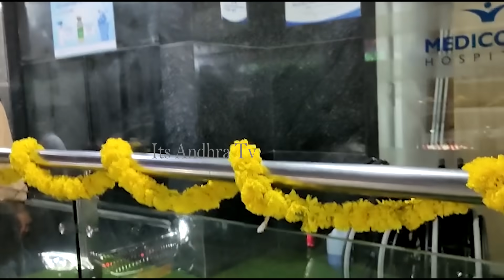Pawan Kalyan Emotional Visit To Medicover Hospital To See Sai Dharam Tej | Its Andhra Tv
Watch here Pawan Kalyan Emotional Visit To Medicover Hospital To See Sai Dharam Tej